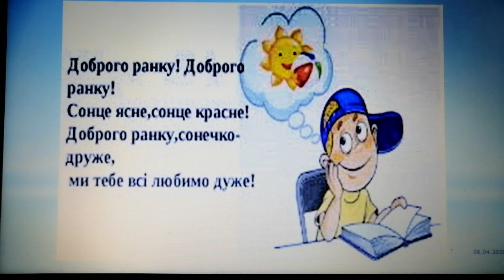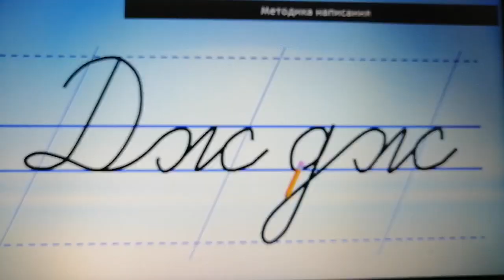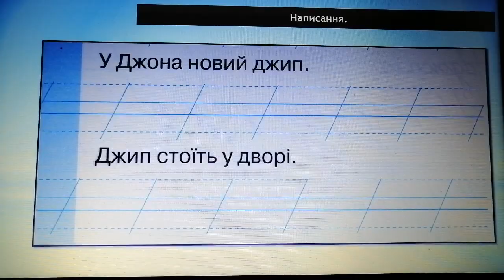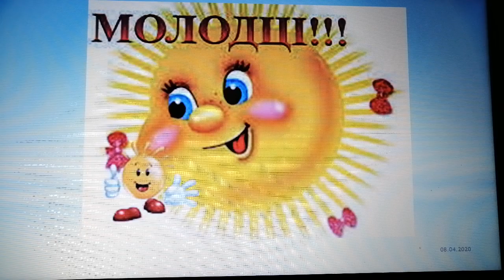Навчання грамоти (1 клас) Письмо буквосполучення дж